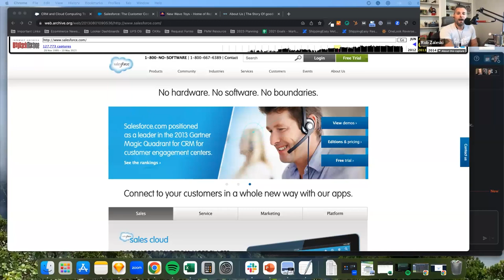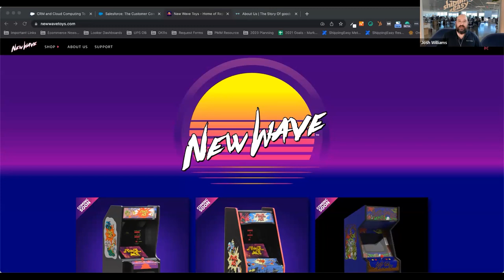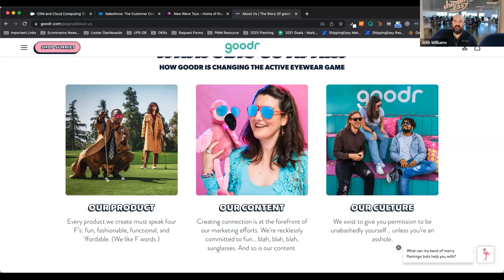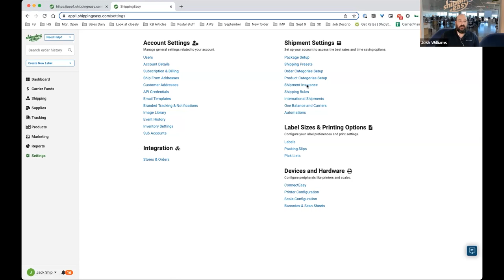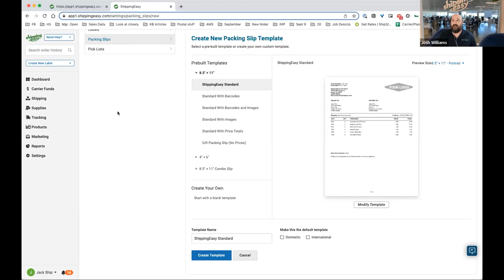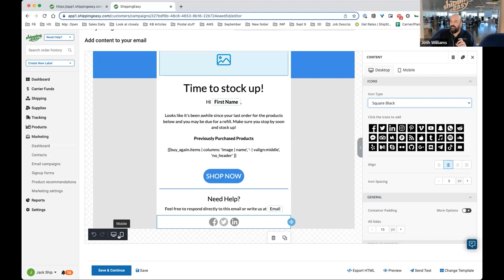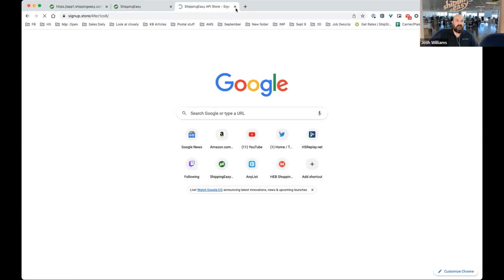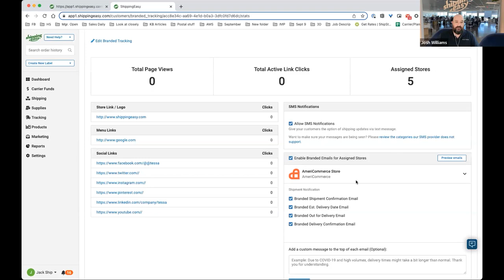SpeakEasy - Branding 101